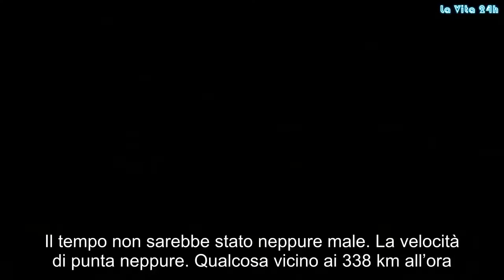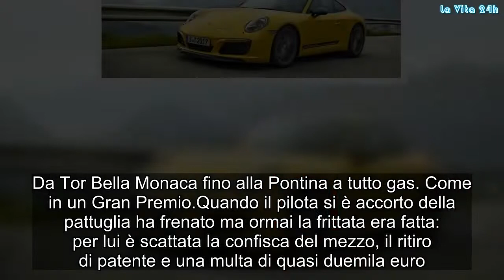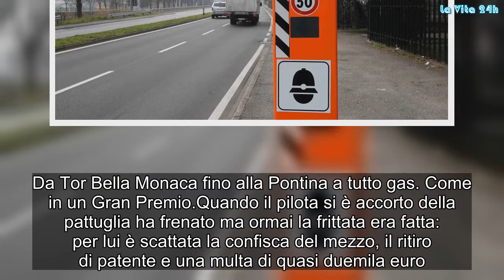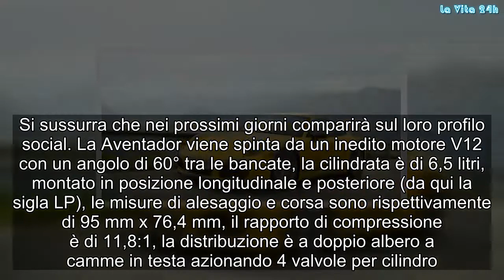Follia sulla strada a bordo di una Porsche. Ecco a quanto andava. Spaventoso | La prove del notizia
Il tempo non sarebbe stato neppure male. La velocità di punta neppure. Qualcosa vicino ai 338 km all’ora. Peccato che il pilota in questione non stesse girando su un circuito ma su un’autostrada. Quelle di Westautobahn per la precisione vicino ad Amstetten in Austria. Un uomo di 34 anni, senza patente, è stato beccato mentre viaggiava tra Melk e Amstetten, un tratto di una quarantina di chilometri, con una velocità media di 280 km/h. Il "simpatico" autista spericolato ha poi dichiarato fiero agli agenti di aver raggiunto addirittura i 338 km/h. A questo punto la polizia non ha potuto ritirargli la patente, che l'uomo attualmente appunto non possiede, ma ha fatto scattare una denuncia contro di lui. Una storia che ricorda molto da vicino quello del ‘bolide del Grande Raccordo’ A bordo della sua Lamborghini Aventador volava letteralmente toccando una punta di 311 km/h.
Per fortuna oltre a lui - un pilota australiano di Sport Production (che guida in pista proprio una Lamborghini) - una pattuglia speciale della Polstrada era attiva in quelle ore Una di quelle che con le auto civetta pattugliano l’anello cittadino a caccia di corse clandestine. E così, attivato l’autovelox Pro Vida di bordo, i due agenti si sono messi all’inseguimento della Lambo gialla. Per 23 chilometri hanno tentato di stargli dietro e magari fermarlo dopo che avevano immortalato la velocità istantanea di 311 km/h.
Da Tor Bella Monaca fino alla Pontina a tutto gas. Come in un Gran Premio.Quando il pilota si è accorto della pattuglia ha frenato ma ormai la frittata era fatta: per lui è scattata la confisca del mezzo, il ritiro di patente e una multa di quasi duemila euro. Ma l’australiano, residente in Svizzera, può vantare un record: mai nessuno prima di lui era stato mai fermato a Roma e nel Lazio a una simile velocità.
Fino ad oggi, infatti, il primato di “pista” era detenuto da una Porsche Carrera turbo pizzicata sempre sul Grande Raccordo Anulare sul filo dei 297 orari.Piccola nota curiosa: a fine verbale gli agenti si sono scattati un selfie con la Lamborghini. Si sussurra che nei prossimi giorni comparirà sul loro profilo social. La Aventador viene spinta da un inedito motore V12 con un angolo di 60° tra le bancate, la cilindrata è di 6,5 litri, montato in posizione longitudinale e posteriore (da qui la sigla LP), le misure di alesaggio e corsa sono rispettivamente di 95 mm x 76,4 mm, il rapporto di compressione è di 11,8:1, la distribuzione è a doppio albero a camme in testa azionando 4 valvole per cilindro. Gossip, # LaVita24h,